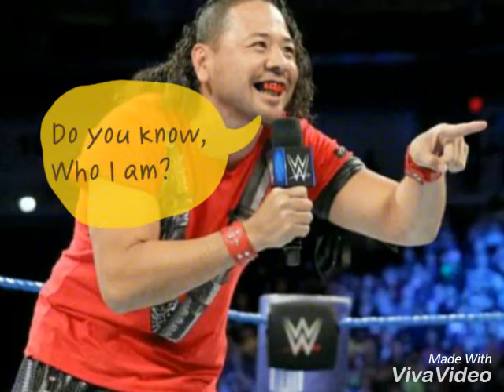Wwe Survivor Series 2017 Will Be a RUSEV DAY !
Every day...is a Rusev Day